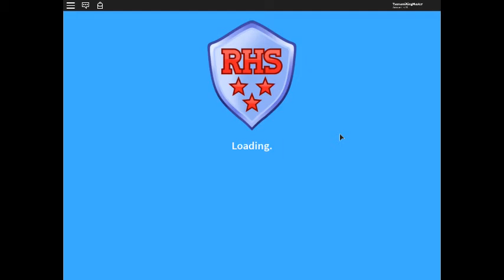Roblox High School 2